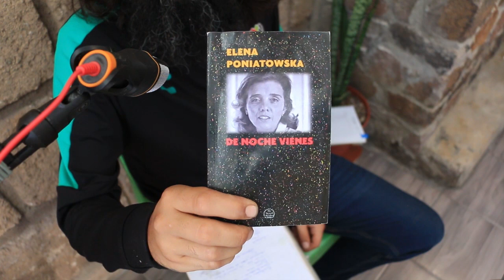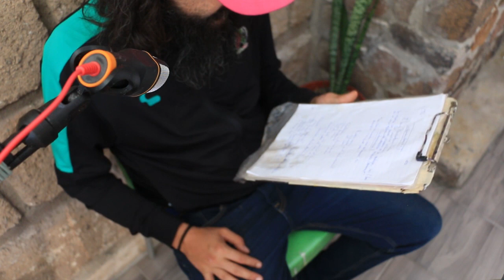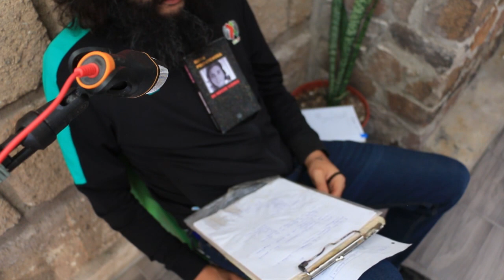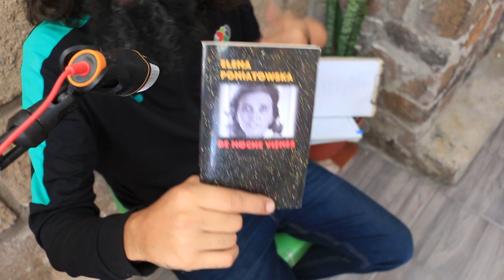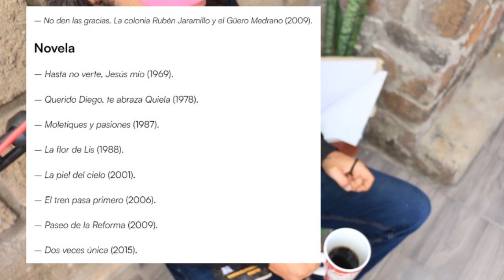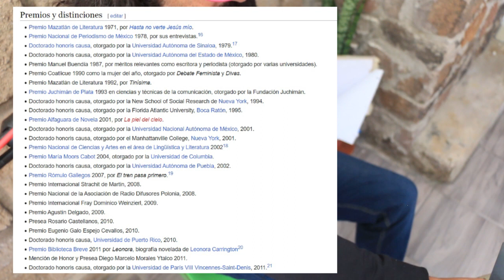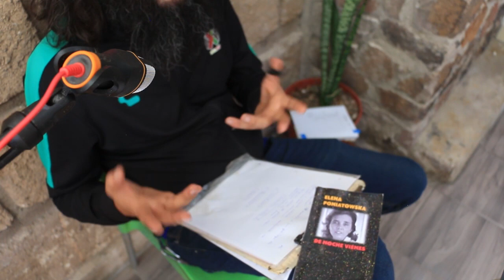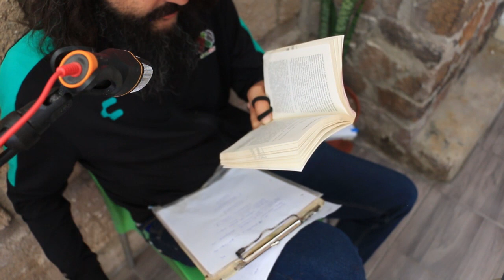COMENTANDO - DE NOCHE VIENES / LIBRO DE CUENTOS - ELENA PONIATOWSKA - ¿VALE LA PENA? - MI OPINION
Parte importante de este ejercicio de resistencia cultural, es que podamos discutir, comentar y analizar un poco a fondo y por la puntita. Las piezas literarias que acabamos de disfrutar.
En está ocasión me permito opinar sobre una de las grandes escritoras de este maravilloso país que es México.
Dando mi humilde opinión sobre el compilado de 16 cuentos y el prologo de Carlos Monsiváis. Así como un poco de la biografía y contexto de la autora.

Saludos cálidos y espero sus comentarios, opiniones  y recordaciones a mi jefa en los comentarios.

LOS LINKS DE LA LISTA DE REPRODUCCIÓN, PARA QUE  DESCARGUES EL LIBRO, O PARA QUE LO COMPRES ESTÁN ABAJO. ASÍ COMO LAS REFERENCIAS DE LAS QUE HABLAMOS EN EL  VIDEO.

Aquí la lista de reproducción en capítulos.

De noche vienes es un compilado de cuentos de la señora Poniatowska. La princesa Roja.
Incluye:

Prologo de Carlos Monsiváis
La Ruptura
Herbolario
Cine Prado
Canto quinto
La hija del filósofo
El inventario
La felicidad
Castillo en Francia
El recado
Love Story
La casita de sololoi
Métase mi prieta, entre el  durmiente y el silbatazo
El rayo verde
De Gaulle en Minería
De noche vienes

Yo soy barbitas y espero lo disfruten. Muchas gracias por venir y saludos cálidos desde mi escritorio.

Tenemos este link si quieren darnos las gracias de manera capitalista/económica

aquí lo pueden comprar

AHORA SI QUE CON TODO RESPETO NADA MÁS LA PUNTITA